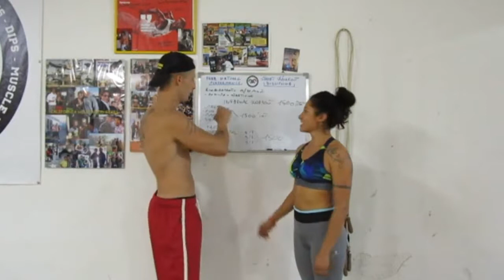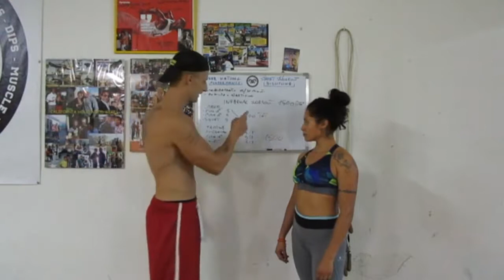infernal workout routine calisthenics 1500 repz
SENSEI GIUSEPPE WORKOUT con una parte dei suoi allievi: STHEFANY ALESSIA DAVIDE E DAVIDE